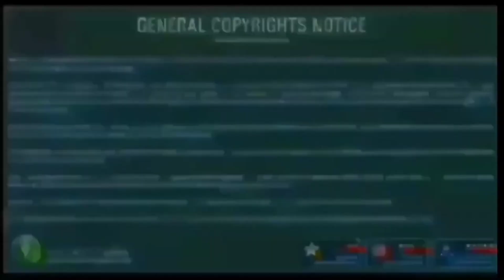Udhampur Express Departing From Bhavnagar Terminus in Trainz Simulator || New Saurashtra Route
SPECIAL NOTE

I AM NOTE THE OWNER OF ANY COACH LOCO OR OBJECT SHOWN IN THIS VIDEO ALL CREDIT GIVEN BELOW
                         SPECIAL THANKS

NOOR AHMAD
MOHSIN PATEL

ROUTE DOWNLOAD LINK

HOW TO INSTALL TRAINZ SIMULATOR